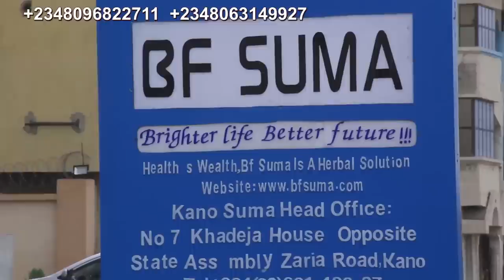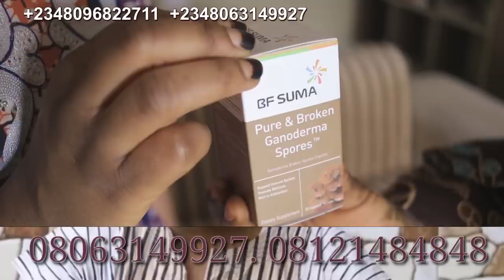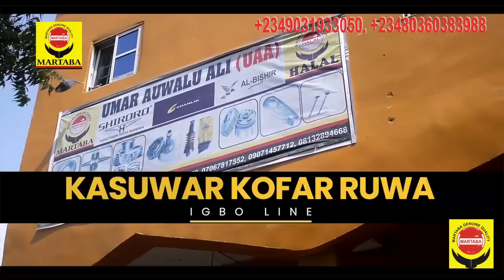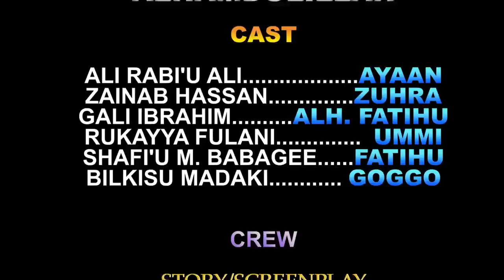TSANANIN SO EPISODE 7 LATEST HAUSA SERIES FILM AT A.R.A Movies